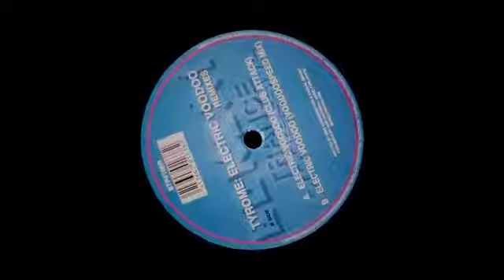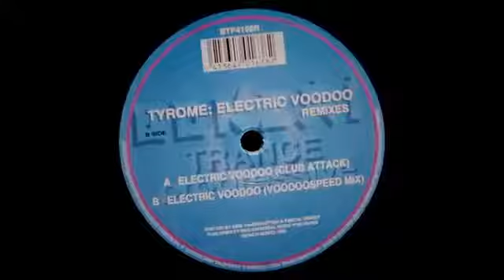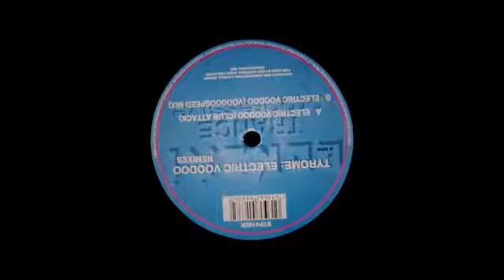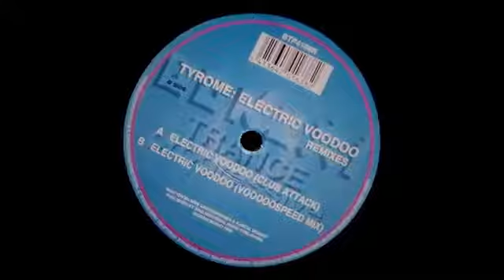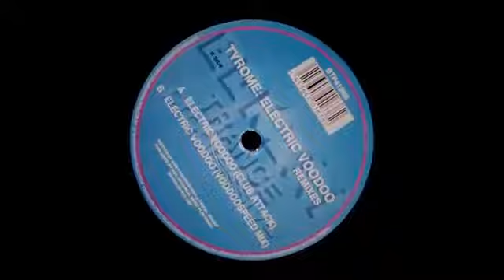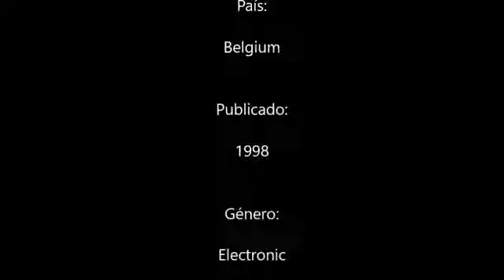TYROME-ELETRIC VOODOO (CLUB ATTACK)(1998)